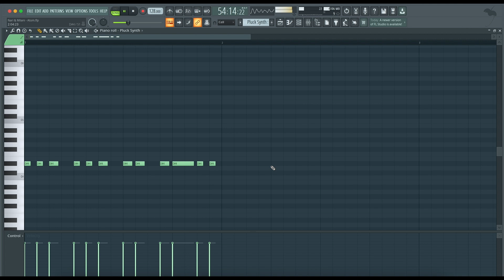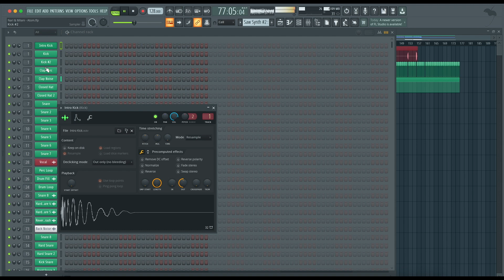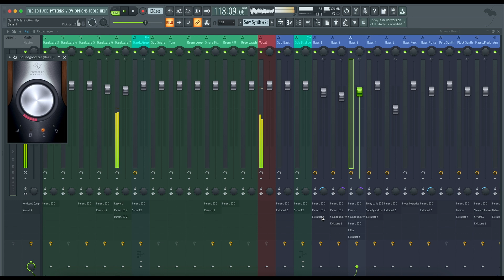Nari & Milani - Atom (FL Studio Remake)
💻 This version of "Atom" by Nari featuring Milani, was created in FL Studio. You can see how to work with instruments and samples and learn how to set up settings, parameters, automatizations, plugins, audio signal routing, and more. All mixed and mastered, ready for use.

⚙ Template Specifications ⚙

📌Software, DAW: FL Studio 20.8, or higher.
📌Song Key: Eb Min
📌Time Length: 5:34